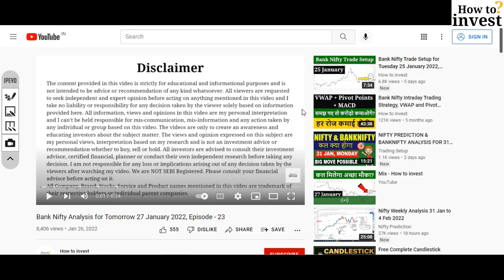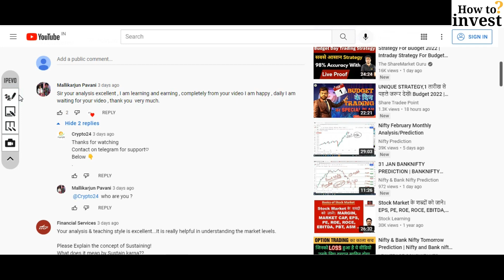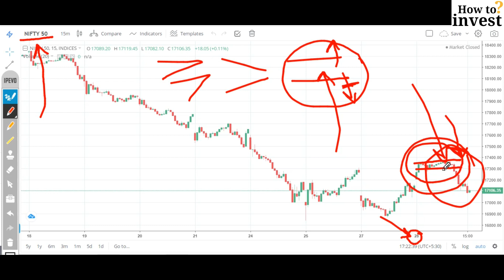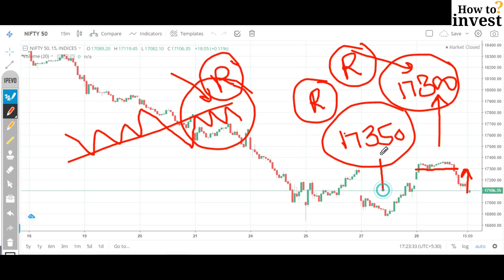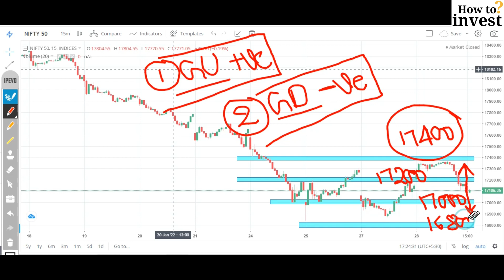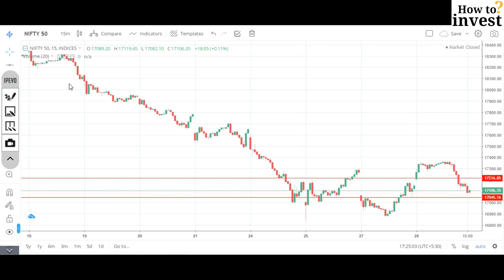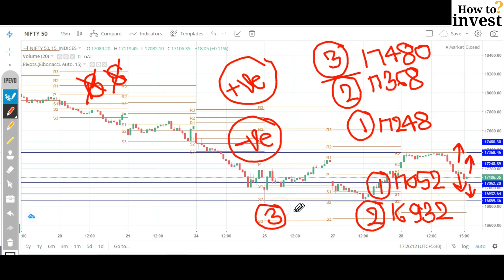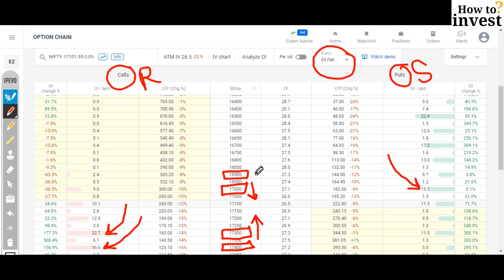Nifty 50 Analysis for Tomorrow 31 January 2022, Episode - 26